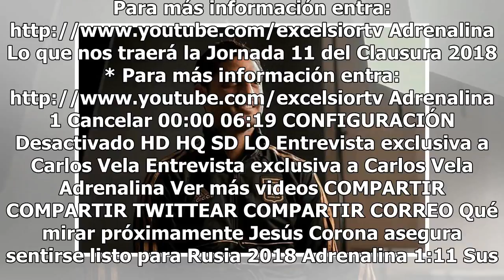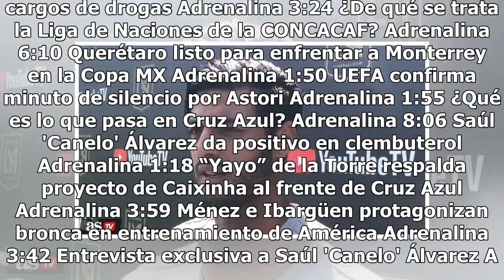Vela espera a que nombren al seleccionador para hablar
Haz clic para ver el video completo Volver a reproducir video SIGUIENTE "A Javier Tebas le voy a invitar a jugar al fútbol para que lo vea desde otra perspectiva, no es solo negocio o dinero.", ha dicho el presidente de AFE. AS México No eran los detés en la edición pasada, asumieron después y ahora...